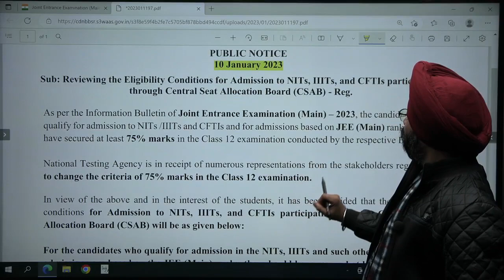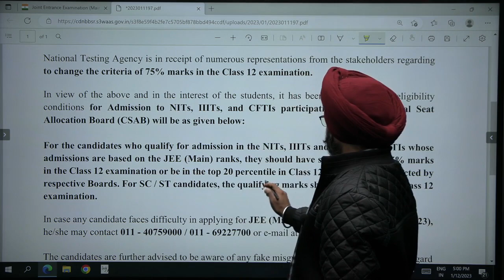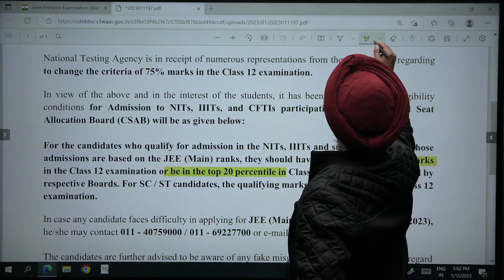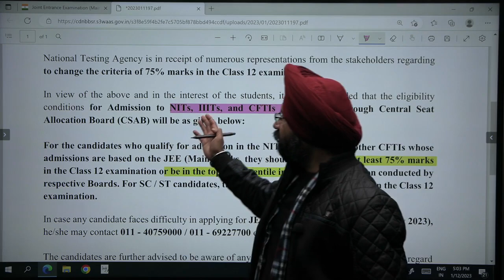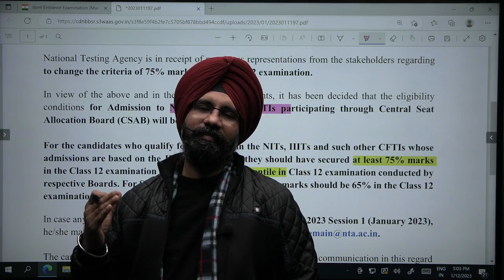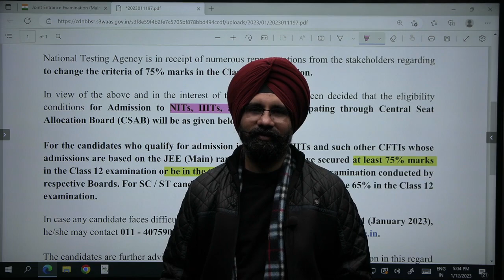New Eligibility Criteria for NIT, IIIT & CFTI admissions. Options for students who are not eligible?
This video talks about the Revised and New Eligibility criterion for admission at NITs, IIITs & CFTIs based on JEE Mains 2023.
One of the conditions in eligibility is around marks obtained in the qualifying examination, which is class 12th for majority of the students.
As per the new criterion, the candidate must have scored above 75% or be in top 20 percentile in their respective board to be eligible to take admission in NITs, IIITs & CFTIs.

In case any dropper student or any fresher fails to make the cut in boards but has good score in JEE Mains, there are a few options for such students also. The same have also been shared in the video.